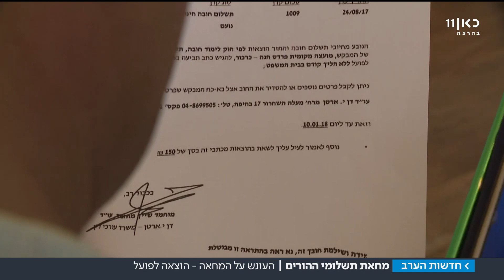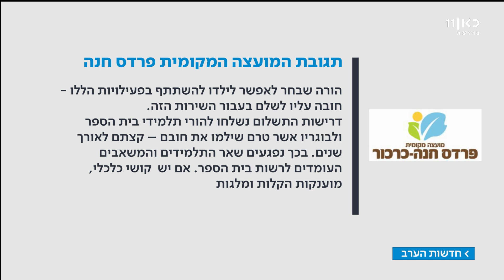בית הספר דרש תשלומי רשות - ואיים בהוצאה לפועל למי שלא שילם | מתוך חדשות הערב 1.1.18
במשרד החינוך שבים ואומרים שההורים מחוייבים לשלם רק את תשלומי החובה, אבל בפועל, בתי הספר דורשים בתוקף גם תשלומי רשות: בבֿית הספר החקלאי בפֿרדס חנה, זה הגיע אפילו לאיום בתביעות להוצאה לפועל.
כתבתה של נופר משה.